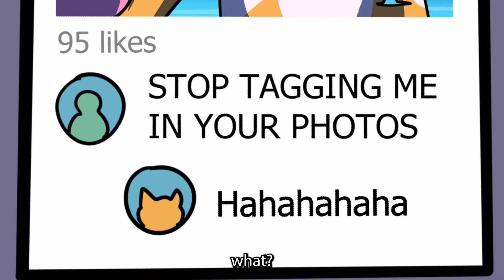Pull The Plug | HG Animation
Pull The Plug
Welcome to HG Animation Office!
Be sure to subscribe and hit the notification bell for more funny animated, funny cartoon, funny comics videos, memes cartoon, comedy cartoon, funny memes cartoon, cartoon box, my story animated, animated story